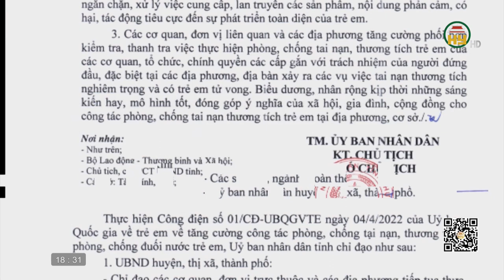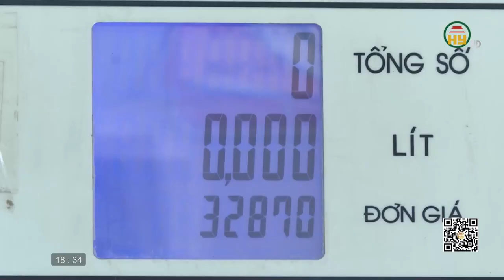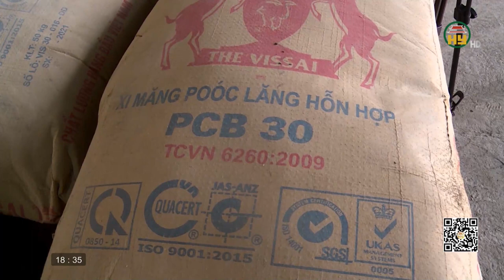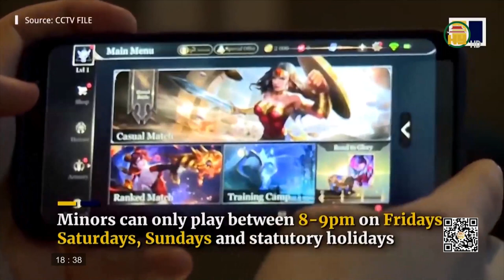Bản tin 18h30 ngày 21/6/2022